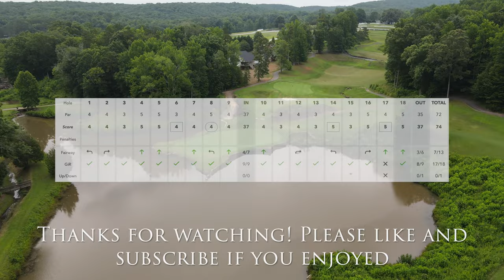Tot Hill Farm Golf Club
Every shot course vlog at Tot Hill Farm Golf Club in Asheboro, North Carolina. Designed by Mike Strantz